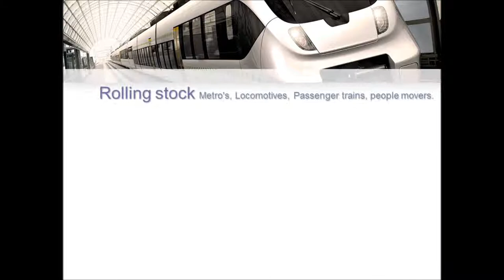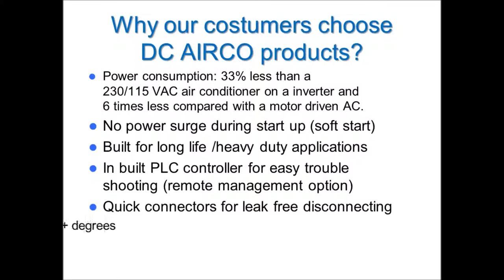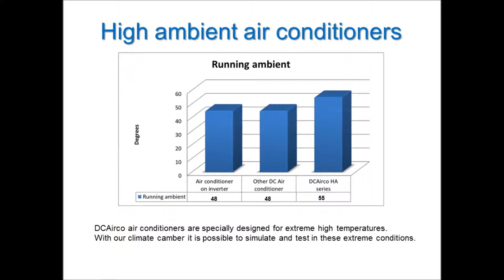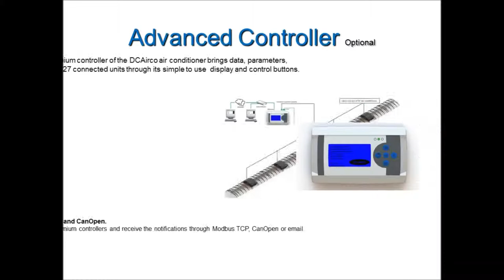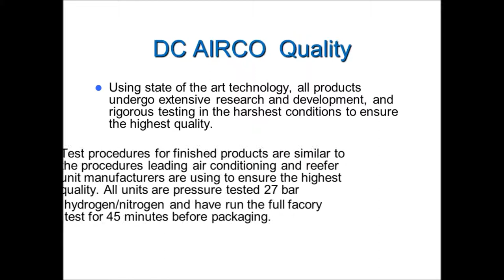DC Airco Heating Venting and Cooling for Rolling stock www DCAirco com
AC and DC powered heating, venting & cooling- air conditioning (HVAC) for rolling stock: metro's, locomotives, subway rail vehicles, high speed train's, passenger train's, Tram's, light rail passenger vehicles, automated people movers, coaches, and wagons.

High efficient electric HVAC (Heating, Venting & Cooling) for rolling stock, people movers, locomotives and electric vehicles supplied off the shelf or custom made air conditioning offered in 12V 24V 48V 74V 110V 230V 400V in AC and DC voltage

We assist our customers to achieve the heating, Venting & cooling they need. Our Low power -High output units are compact and can be easily installed on new and legacy train's, metro's tram's, locomotives and other rolling stock to enhance passenger and driver comfort. To reduce development cost and lead time we have developed standard products which can be adapted to fit your application. Custom made units are possible as well.

Dc Airco DC powered direct current and AC powered heating, venting & cooling- air conditioning (HVAC) for rolling stock units are designed to meet the following specifications:

Fire & smoke specification: BS 6853 ; DIN 5510 ;  NF F 16-101; EN 45545
Vibration and shock: EN 61373:2010
EMC: EN 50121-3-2:2006; EN 55011:2007/A2; EN 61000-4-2/6
Standard for passenger cooling: EN 14750
Standard for driver cab cooling: EN 14813